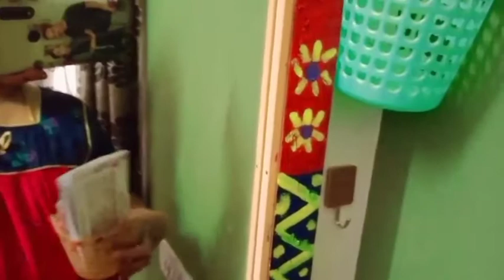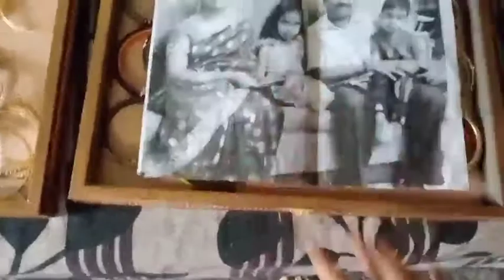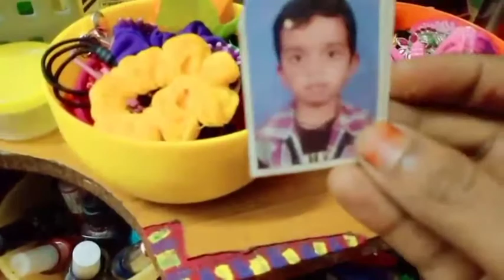reuse ideas || my creativity || my own art and craft || totally art video